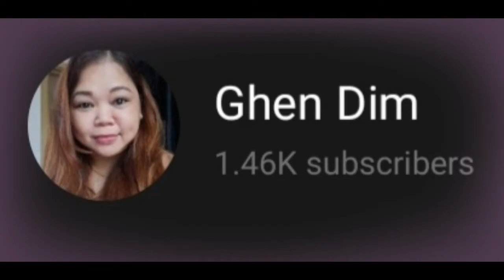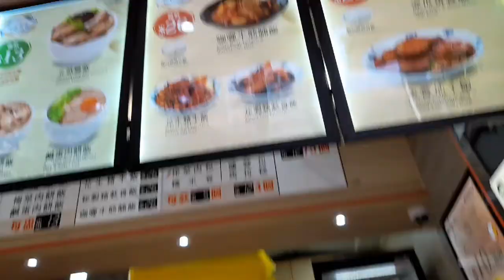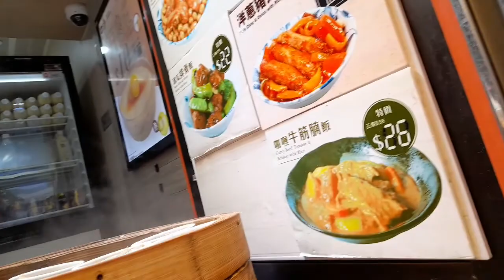Visiting My Friends in Tuen Mun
Yung kahit ano lng ang maidala ko sa kanila they are happy .My long time ftiends in HK.